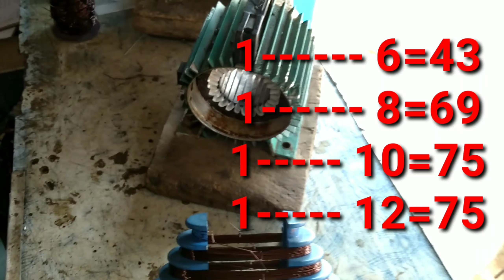Texmo Tullu Pump Winding || 0.5 HP/ 0.37 KW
Texmo Tullu Pump Motor winding
Texmo 0.5 HP/0.37 KW

Full winding video watch now for Tapanelectrical youtube chennal

More watch my video plz 🙏🙏🙏🙏

Your Quiries.,
Tapan Giri from
Balasore, Odisha, India